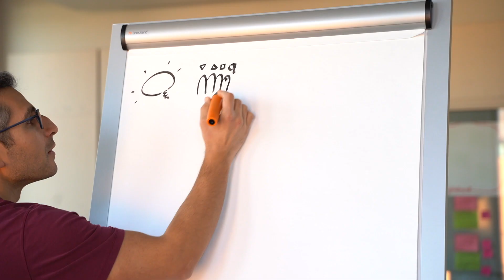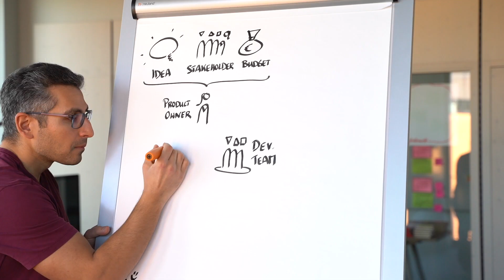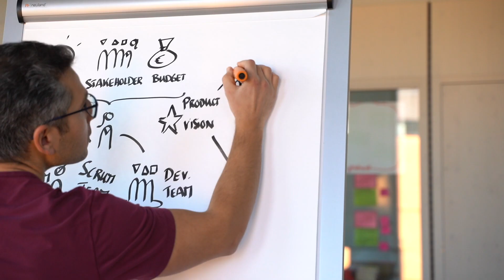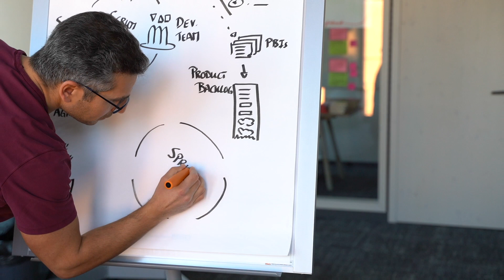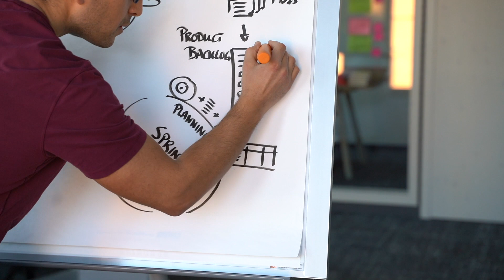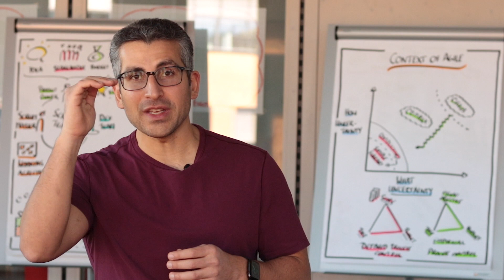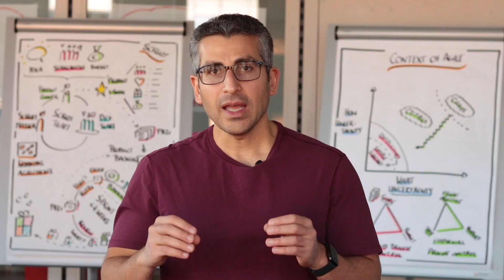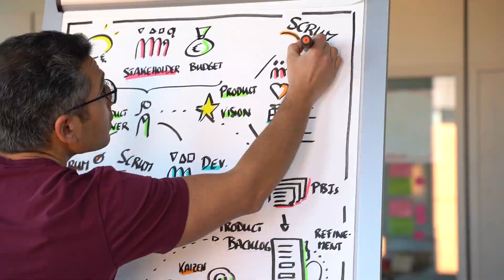Scrum Academy erklärt "Was ist Scrum?""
Scrum ist ein agiler Weg ein Projekt zu managen und durchzuführen. Auch wenn es häufig als Methodologie dargestellt wird, ist es einfacher sich Scrum als Framework – also Grundgerüst – zum Managen eines Prozesses vorzustellen.

Scrum wird heutzutage primär in der Entwicklung von Software genutzt. Eine Vielzahl von Unternehmen hat jedoch die Vorzüge von Scrum auch in anderen Bereichen z.B. Hardware Entwicklung, Marketing, Vertrieb oder Personalwesen zu schätzen gelernt. Scrum eignet sich überall dort, wo in Teams an neuen Dingen – Produkte oder Dienstleistungen – gearbeitet wird. Scrum hilft die Arbeit im Team besser zu koordinieren, die Produktentwicklung zu beschleunigen und Hypothesen frühzeitig zu validieren.

Bearbeitung und/oder kommerzielle Nutzung dieses Videos sind ohne schriftliche Zustimmung der Scrum Academy nicht gestattet.